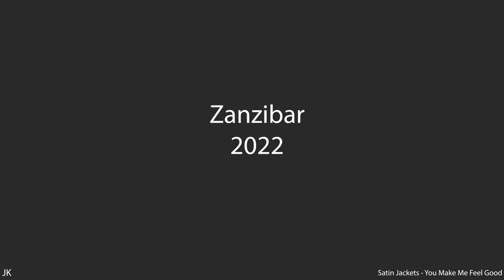Zanzibar - Africa 2022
I DO NOT CLAIM THEIR WORK!